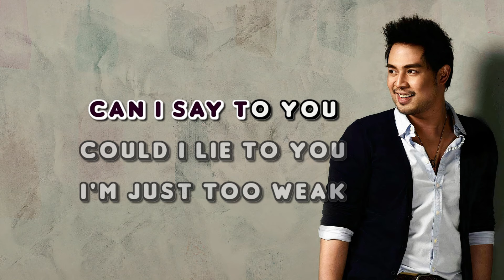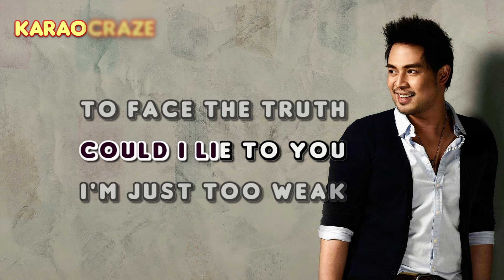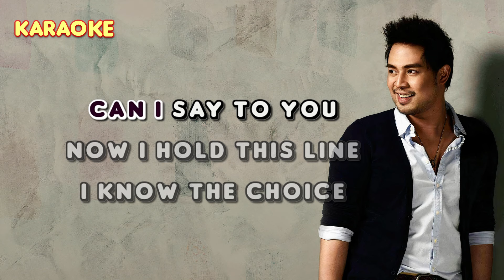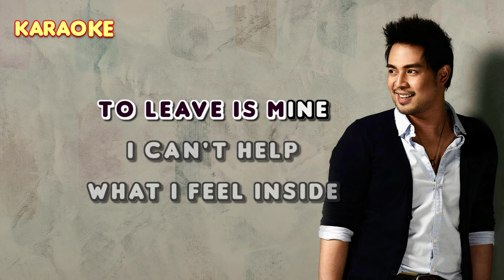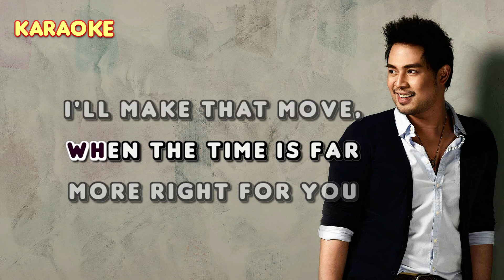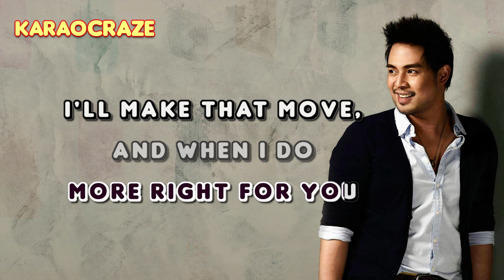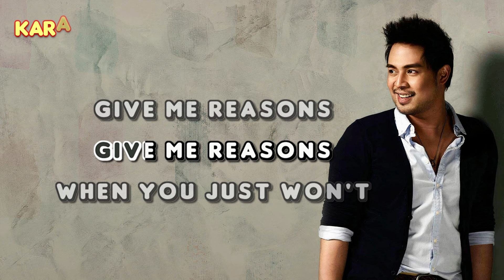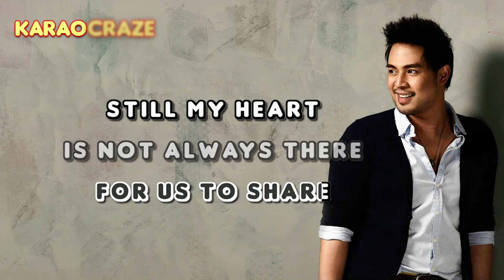HOW CAN I FALL - Jed Madela (Breathe) 🎙️ [ KARAOKE ] 🎶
How Can I Fall - Jed Madela (Karaoke)
originally by Breathe

Lyrics:

Give me time to care, the moments here for us to share
Still my heart is not always there
What more can I say to you

Could I lie to you, I'm just too weak to face the truth
Now I know I should make a move

How can I fall, how can I fall
When you just won't give me reasons
When you just won't give me reasons at all

When all faith is gone, I fight myself to carry on
Yet I know of the harm I do, what more can I say to you
Now I hold this line, I know the choice to leave is mine
I can't help what I feel inside

I'll follow through, I'll see I do
When the time is more right for you
I'll make that move, and when I do
Will I doubt again, the way I do

Just won't give me reasons
Just won't give me reasons at all

How can I fall, I fall, I fall
How can I fall for you

how can i fall karaoke
jed madela karaoke